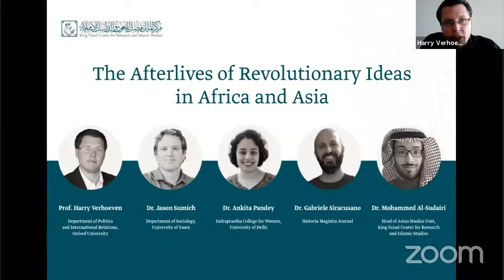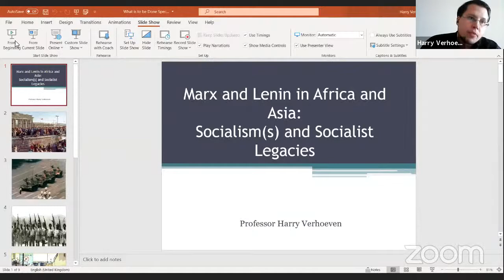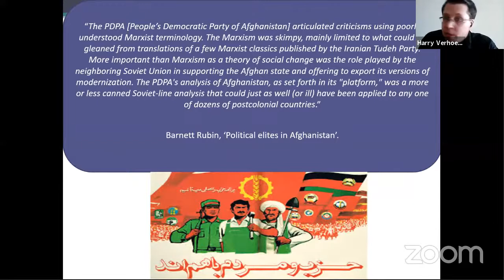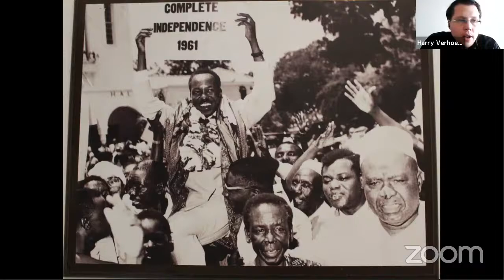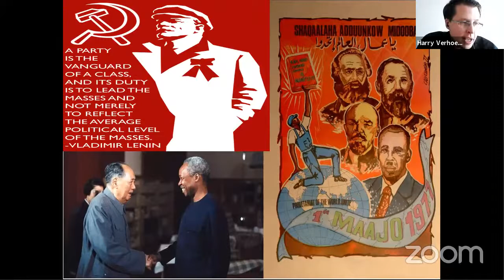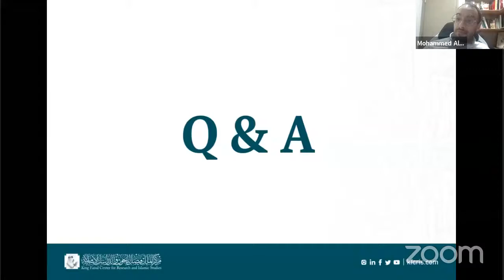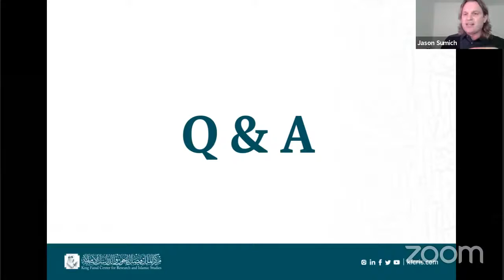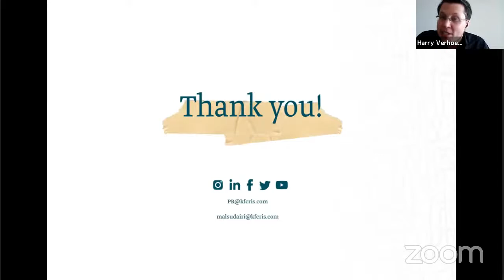The Afterlives of Revolutionary Ideas in Africa and Asia